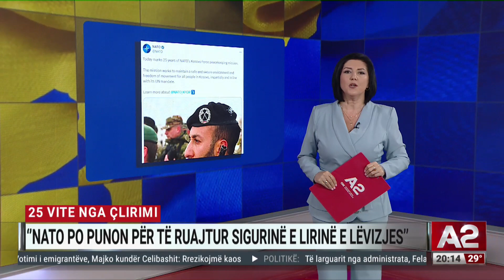25 vite nga çlirimi, NATO po punon për të ruajtur sigurinë e lirinë e lëvizjes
“NATO po punon për të ruajtur një ambient të qetë dhe të sigurt e për të garantuar lirinë e lëvizjes për të gjithë njerëzit në Kosovë, në mënyrë të paanshme dhe në përputhje me mandatin e OKB."